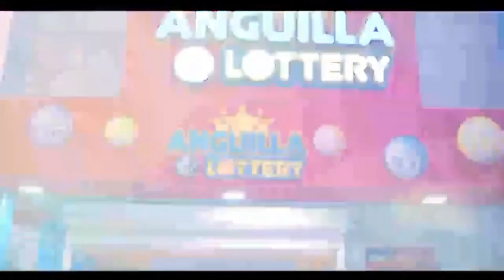Anguilla Lottery / Jueves 11 de febrero 2021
Resultados Anguilla Lottery, hora 12:00PM
Madroka Anguilla Lottery, LTD